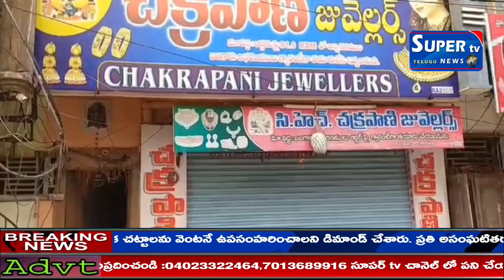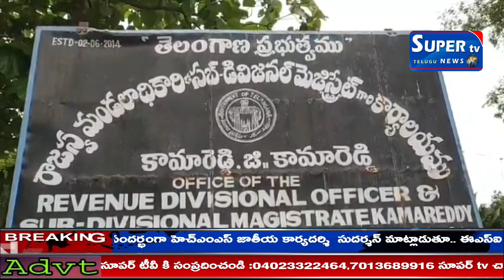Super Tv : కామారెడ్డి పట్టణం బంద్ బంగ్లాదేశ్ లో హిందువులపై దాడిని ఖండిస్తూ కామారెడ్డి పట్టణ బంద్